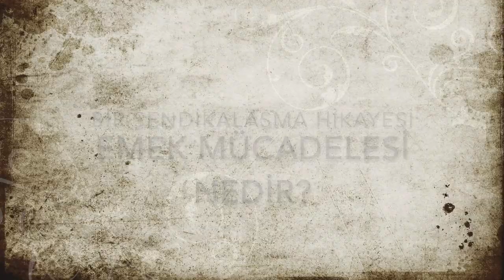Bir Sendikalaşma Hikayesi: Emek Mücadelesi Nedir, Nasıl Verilir? (Birleşik Metal-İş / Özer Elektrik)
Gebze Özer Elektrik fabrikası işçileri, haklarını aradılar, örgütlendiler ve tam işyerinde çoğunluğu sağlayıp toplu sözleşme yetkisi için başvuruda bulunduklarında 27 Temmuz 2020'de işten çıkarıldılar. Patronun cazip tekliflerine, işçiler arasındaki eşitsiz maaş uygulamalarına karşın 'kendisi için istediğini kardeşi için de isteyen' bu mütevazi ve onurlu direnişten kesitler aktarıyoruz. Hepimiz için bir ders, bir ibret. İşçilerden öğreniyoruz, direnişten öğreniyoruz...